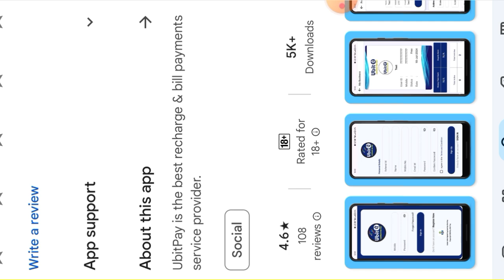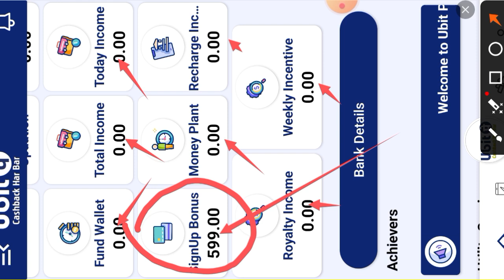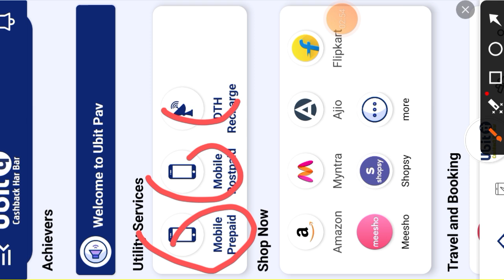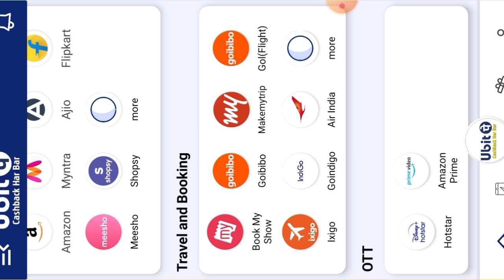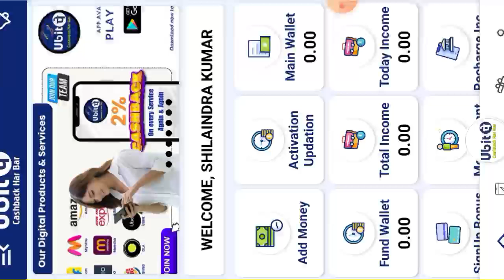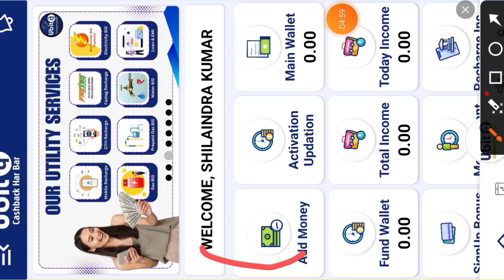Ubitpe App 8% Recharge Commission// Cashback Har Baar Use Kare ya Nahi Full Details in Hindi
important notice.

Queries 💰
loan app

personal loan
loan
instant loan app for students
instant loan
best personal loan app
loan apps